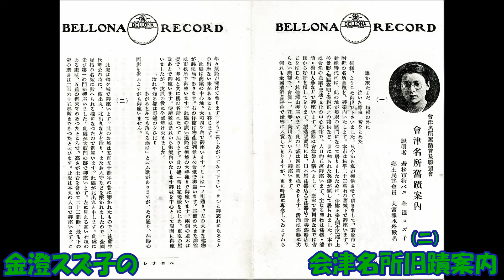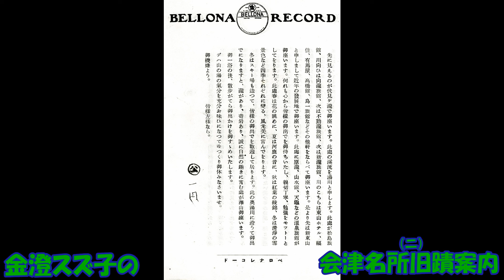金澄スズ子の 会津名所旧蹟案内（二）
若松市 会津名所旧蹟案内普及会発行　説明者 若松市街バス 金澄スズ子 郷土民謡会員 大宮雅水 外数名　B176・A     ベロナレコ－ド　（一）～（四）の２枚組の内の（一）と（二）の部分のみ入手しました。盤の袋に「12年6月４日購入」とありますので、この頃発売されたもののようで、中半に挿入された「玄如節」も、当時発売の盤からと考えられます。幸い解説文は（三）（四）の分がありますので、最後に挿入しました。